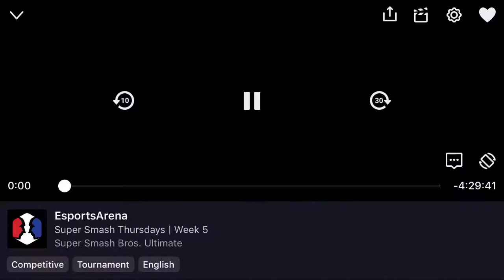Super Smash Thursdays Orange County Week 5 CSUF | SuperMario49 (Young Link) vs. tHB | Sura (Mario)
Skip the Twitch ad before the 3rd match starts...